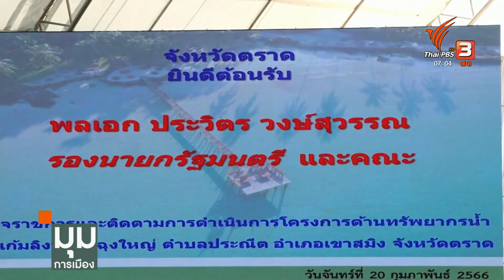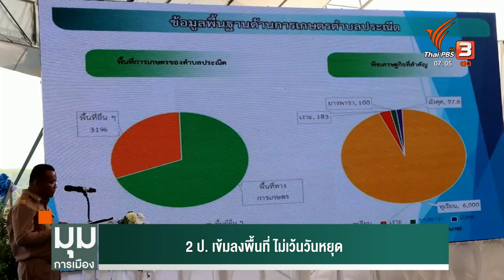2ป. เข้มลงพื้นที่ ไม่เว้นวันหยุด | มุมการเมือง | 21 ก.พ. 66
เมื่อวานนี้ 2 ป. ลงพื้นที่ 2จังหวัดต่างคนต่างไป ต่างคนต่างสไตล์ แต่ไปตรวจราชการเหมือนกัน และก็มีอะไรให้ได้ติดตาม โดยเฉพาะความเคลื่อนไหวทางการเมือง พล.อ.ประวิตร วงษ์สุวรรณ รองนายกรัฐมนตรี เป็นประธานมอบที่ดินทำกิน อำเภอโป่งน้ำร้อน จังหวัดจันทบุรี และตรวจเยี่ยมผลการดำเนินงานในพื้นที่ของวิสาหกิจชุมชนฯ